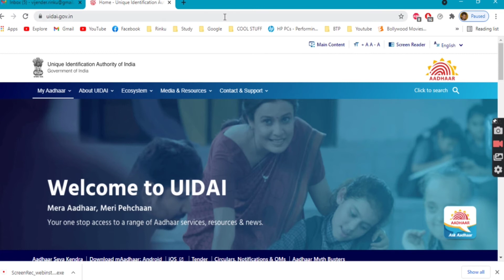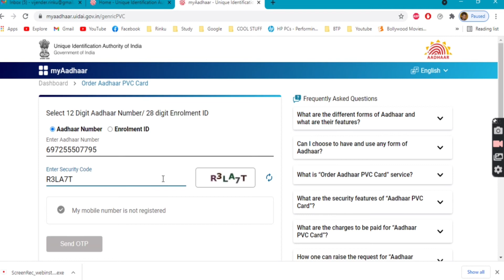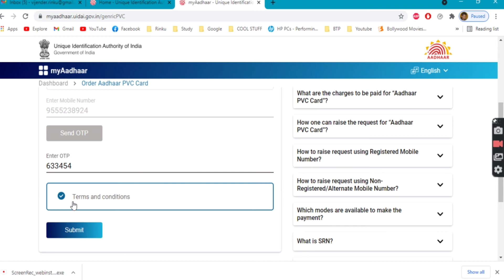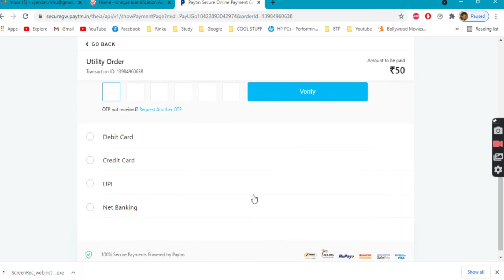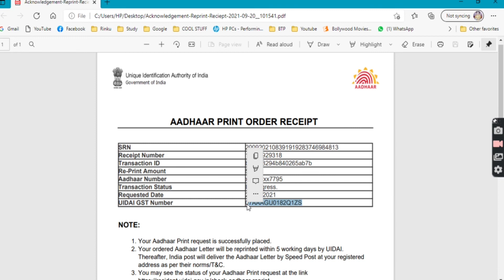How to download Aadhaar Card without mobile number, at home .....Simple method....!!